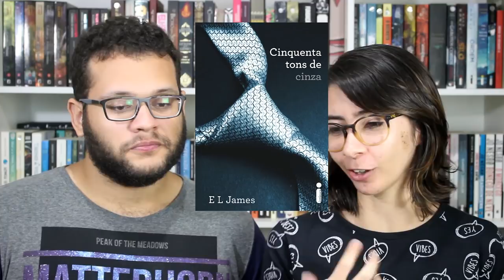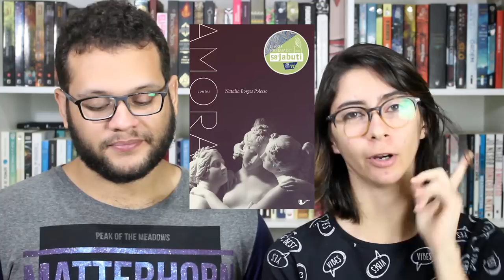TAG DIREITOS DO LEITOR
Compre qualquer livro desejado na Amazon através do nosso s2

➡ Compre os livros citados:

CINQUENTA TONS DE CINZA
A GAROTA DO CALENDÁRIO
AS MEMÓRIAS DO LIVRO
REI DO INVERNO
A MENINA QUE ROUBAVA LIVROS
O GIGANTE ENTERRADO
DIÁRIOS DO VAMPIRO
CARTAS EXTRAORDINÁRIAS
DESTINOS E FÚRIAS
UM PASSADO SOMBRIO
A ILHA
BELO DESASTRE
A VISITA CRUEL DO TEMPO

🖊 Se quiser compartilhar amor com o Elefante:

Elefante Literário
Caixa Postal 1503
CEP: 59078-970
Natal/RN